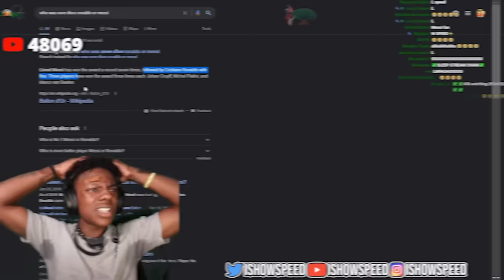Get Scored On, Get Shocked